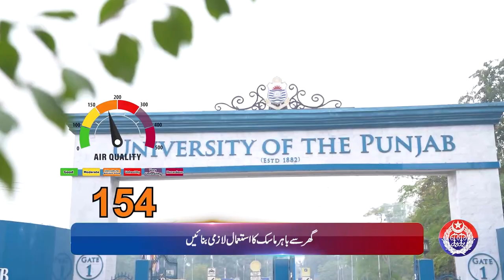Smog Bulletin | Stay Informed with Safe City AQI | May 15, 2024